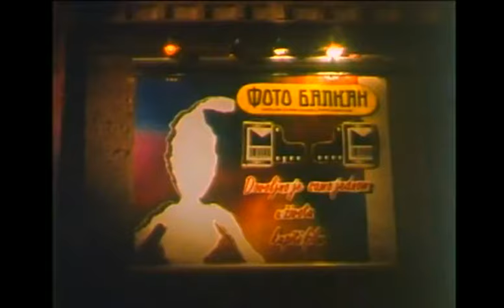VAMPIRI - VOLIM JE JA spot HD